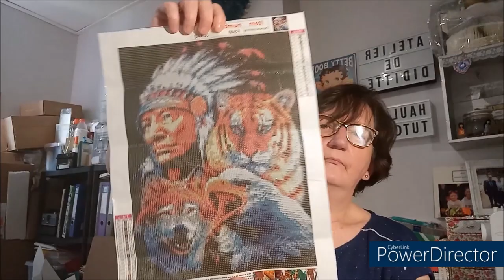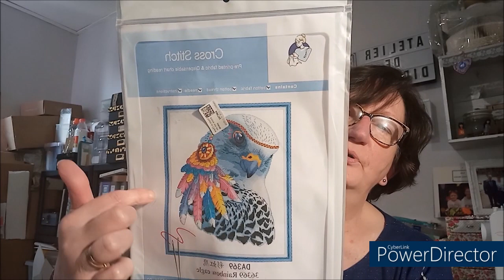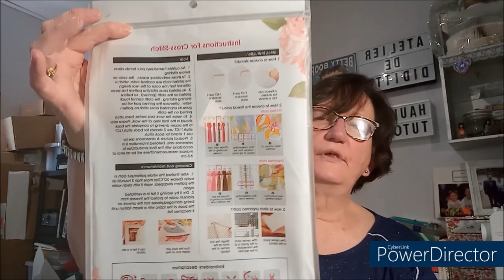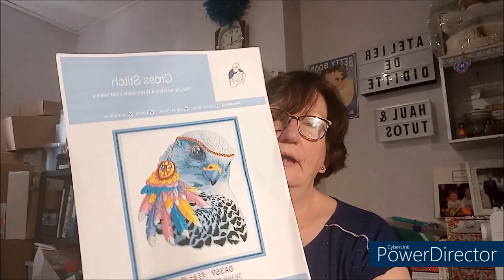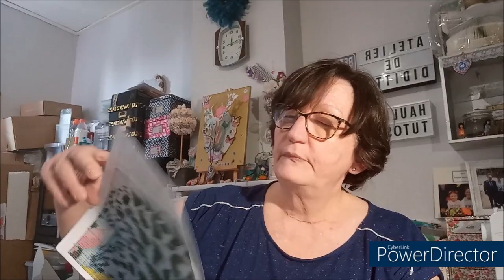UNBOXING PAINTSOMWAY DIAMOND PAINTING et BRODERIE ESTAMPEE